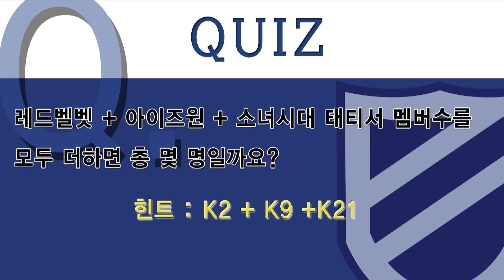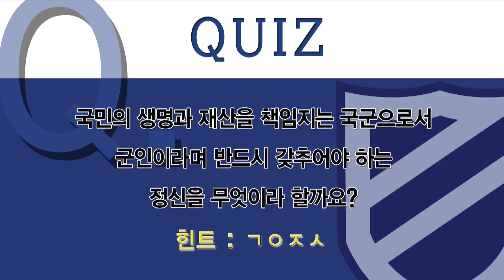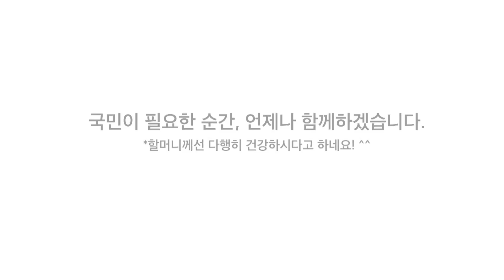얼큰 시원한 육군 이야기 육.개.장 5편 - 1부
얼큰 시원한 육군 이야기 육.개.장 Live
오늘은 11사단 소개!